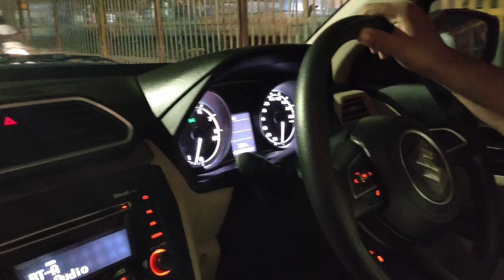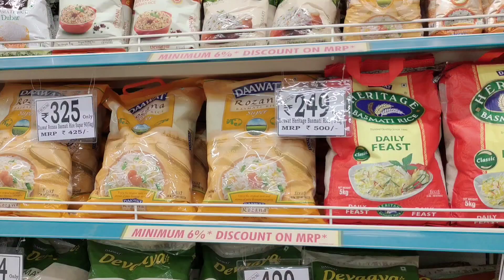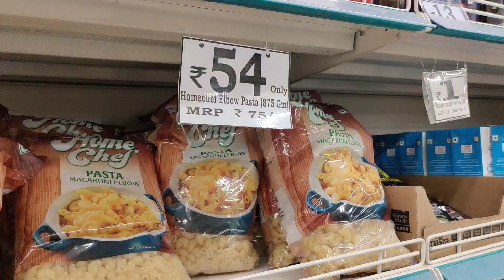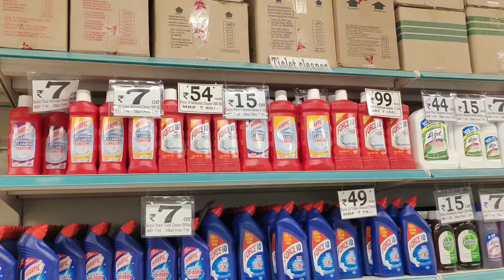Shopping Mall में सबके सामने लगा दी हसबैंड ने डांट😓ऐसी तो क्या ग़लती थी मेरी😡हद है 😱DMart Shopping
Teej के दिन पति ने की ऐसी फरमाइश🙈शरम आ रही है कैसे बोलूॕ💁पतिने खोली सारी पोल🤫ऐसा झूला झुलाया मुझे |Teej vlog | Teej special vlog

welcome to my channel my channel Name is Indian youtuber Ruchi & My name is Ruchi i am a daily vlogger so indian youtuber Ruchi channel is about lifestyle vlogs daily cleaning routines morning routine makeup  beauty.style. fitness . product review & so many more topics ..
xoxo😘😘😘

1.My youtube Income
3.my monthly income
4.Youtube income vlog
4. Indian mom busy morning routine

गोवा पहुंचते ही हम पति पत्नी का हो गया झगड़ा😭देखो कैसे मुंह फुलाके बैठे हैं पतिदेव🙇 Baga Beach Goa